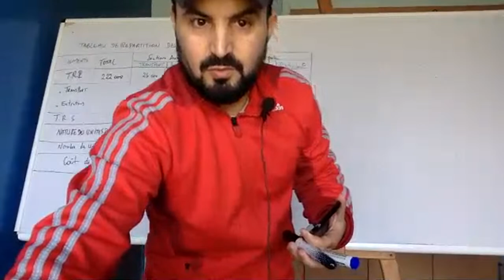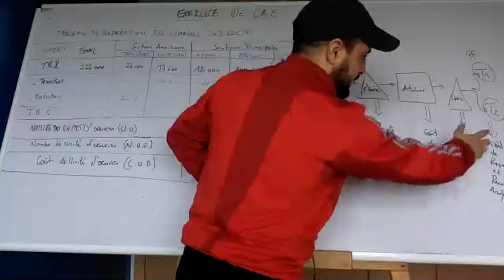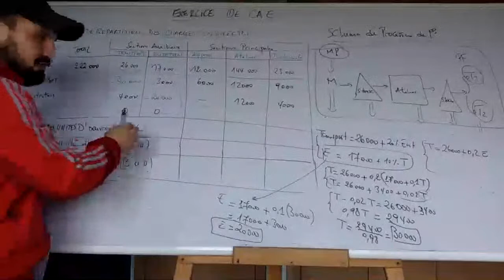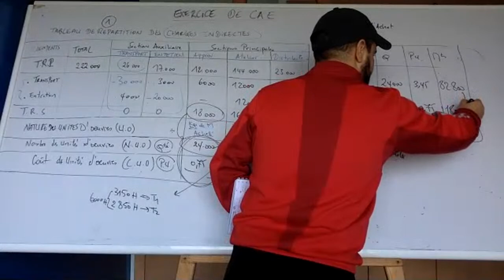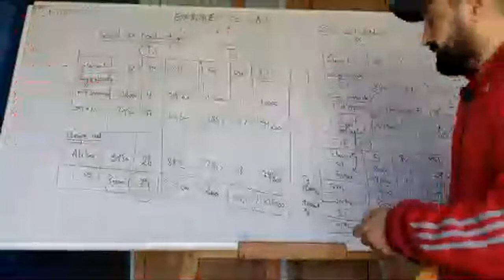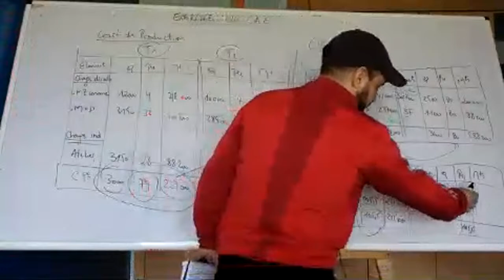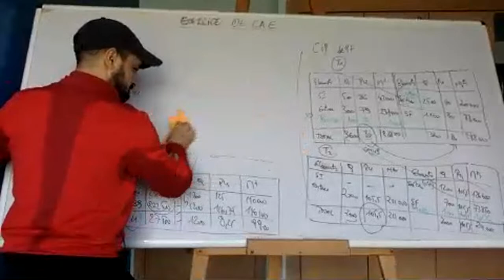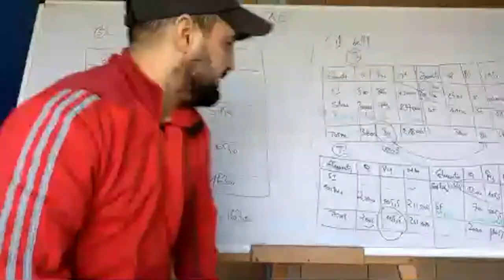LIVE 1 : EXERCICE N°1 de comptabilite analytique بالدارجة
CETTE VIDEO VOUS PERMET DE MIEUX TRAVAILLER UN EXERCICE DE CAE ( COUT COMPLET) Trouvez ci joint  les liens de l exercice et les videos explicatives de CAE: